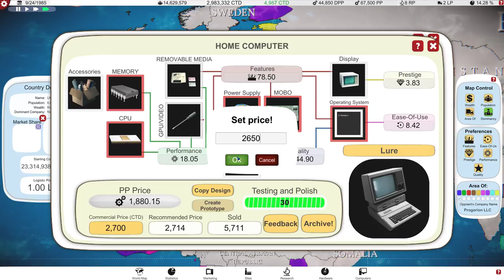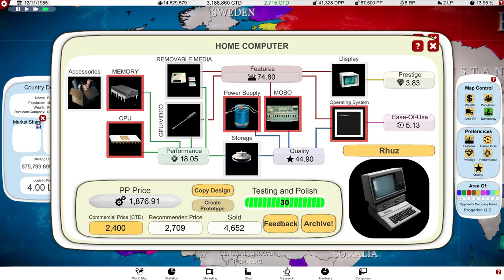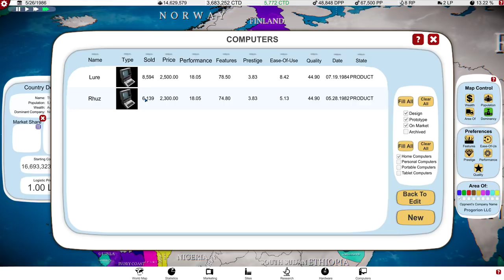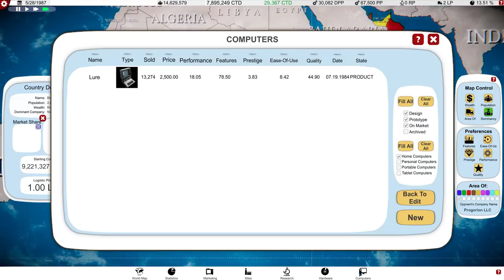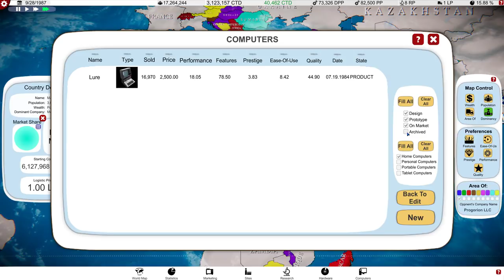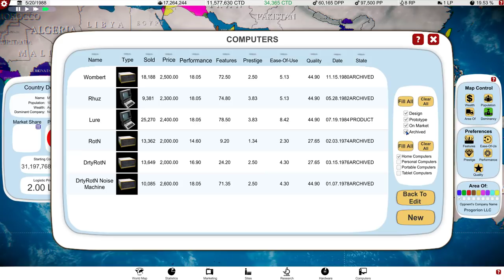#9 Computer Tycoon - Computer Tycoon Gameplay [Expansion]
Computer Tycoon Gameplay! In this video I will be showing off some Computer Tycoon Gameplay! CComputer Tycoon is an indie business strategy game about Computer Evolution. Remember if you're having fun and liking the content then fire some likes, drop some comments and share it with your buddies!

What is Computer Tycoon?

Computer Tycoon is an indie business strategy game about Computer Evolution and starting your own company in the 70s. Lead the research race until 2034, create the best hardware and operating system, take care of your infrastructure and even handle your marketing. Find video game gems to promote them on your platforms, conquer the global market and became literally immortal!